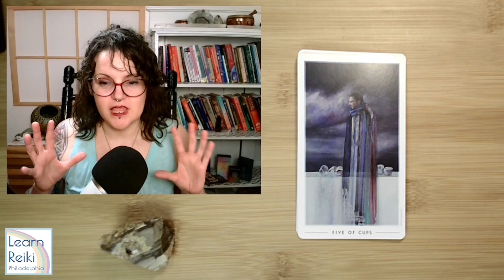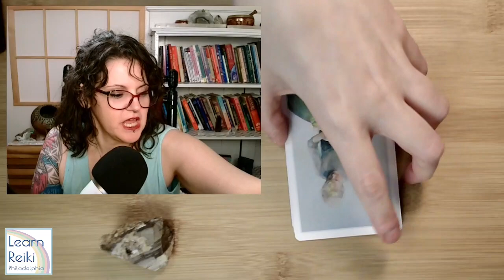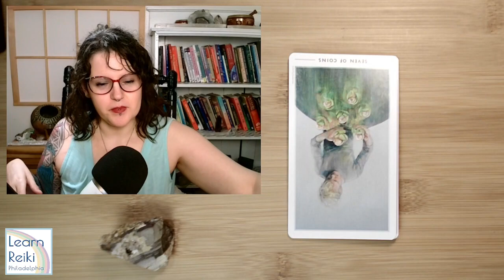Virgo Tarot for November: Overcoming Loss to Embrace Possibilities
Check out the Overview for All 12 Signs to get the Astrology details for the month

The Tarot deck featured here is The Fountain Tarot

Did you know I teach 100% Live Reiki Classes completely online? Learn more or book your private reading or Reiki session via Zoom

Join me for LIVE interactive Reiki & Crystal healing 5 times a week (all times East Coast US):
Tuesdays 10am
Wednesdays 4pm
Sundays 8pm with additional streams around astrological & world events.

Email newsletter I hope to see you back here soon!